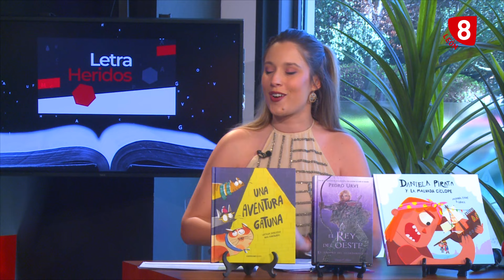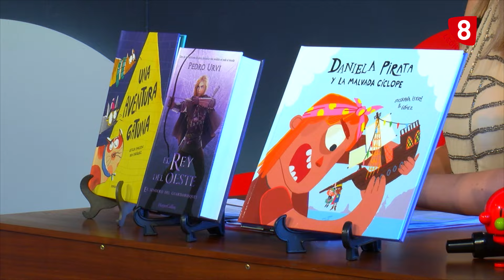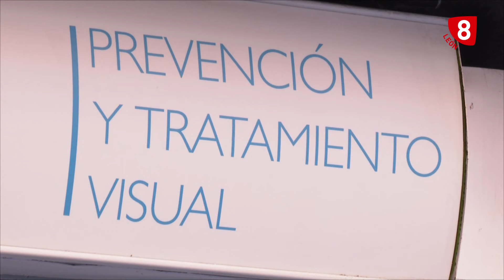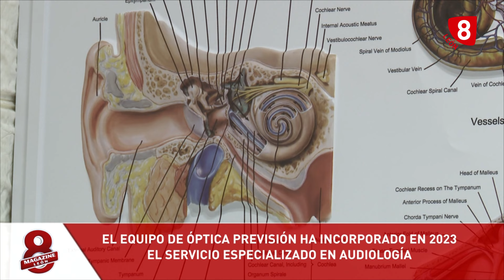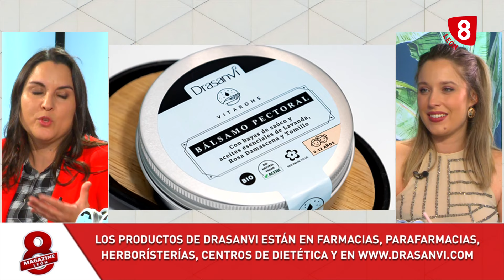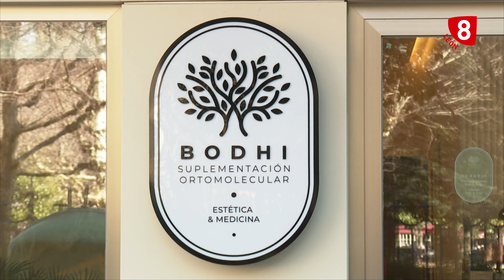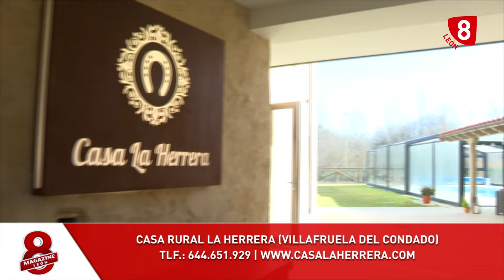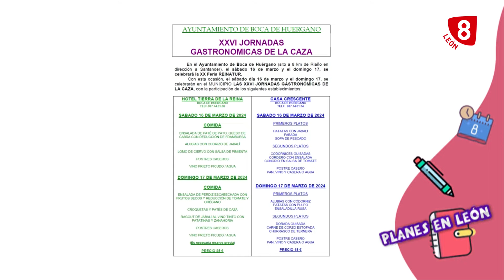8ML MARTES (5-3-24) "Yo soy" de SOFCAPLE, Letraheridos, Yo me cuido con Drasanvi, Centro Bodhi...